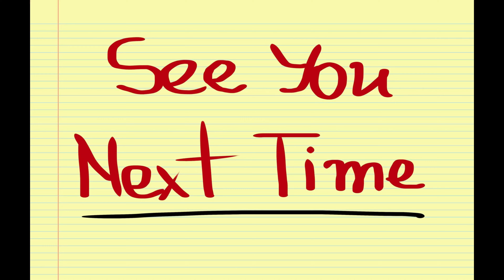ITS MY BIRTHDAY || OPEN MY BIRTHDAY GIFTS WITH ME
Hang out with me as I prep for my birthday || we attended a birthday party, open my birthday gifts with me .